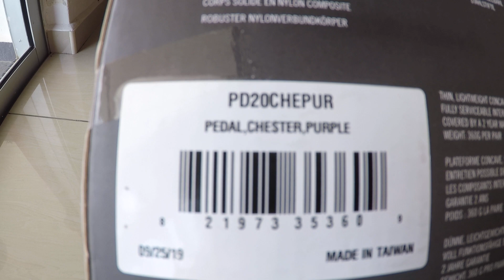raceface chester pedal